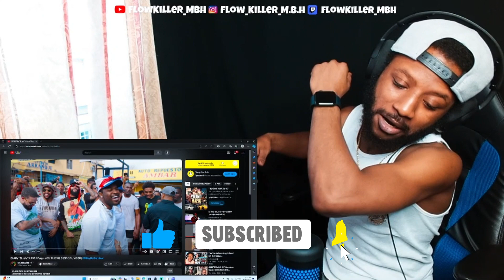El Alfa “El Jefe” X A$AP Ferg - YOU THE VIBE (OFICIAL VIDEO) ElReyDelDembow | REACTION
Reacting to El Alfa “El Jefe” X A$AP Ferg - YOU THE VIBE (OFICIAL VIDEO) ElReyDelDembow | REACTION 🔥?